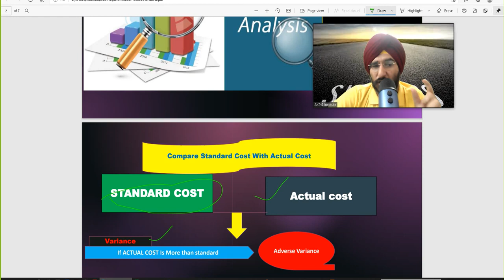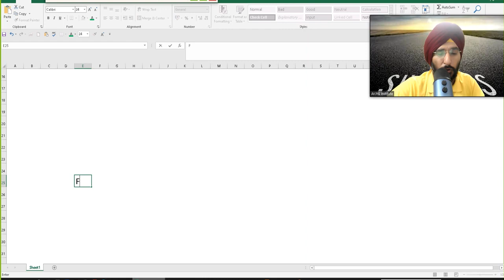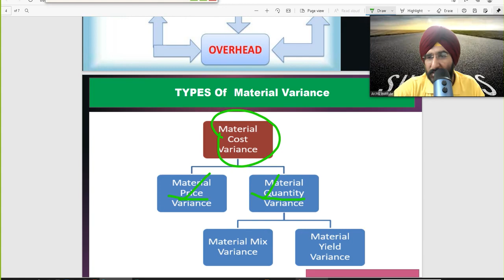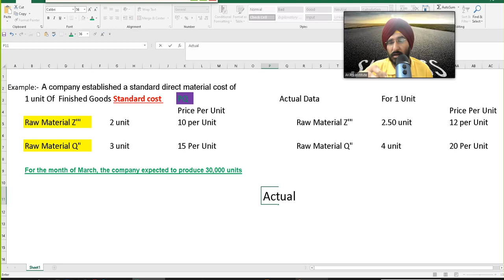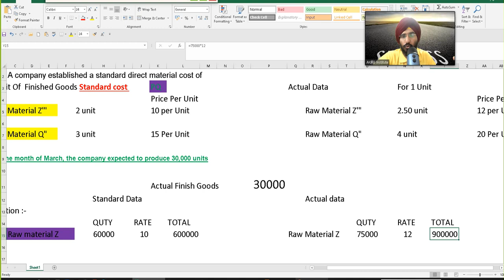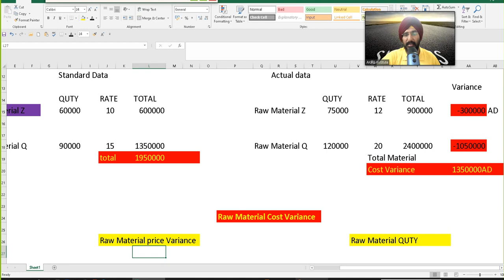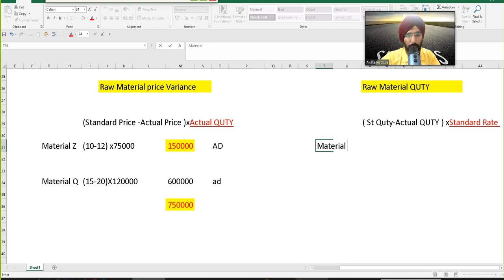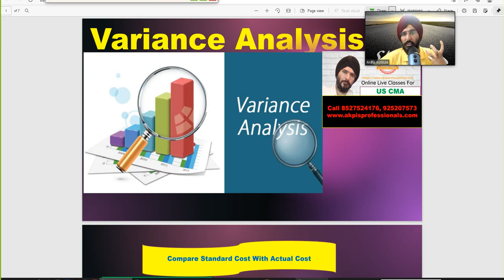US CMA PART 1 Standard Costing lecture 1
Unlock Your Financial Future with US CMA Part 1: A Comprehensive Overview! 📊
In this quick video, we'll dive into the essentials of the US Certified Management Accountant (CMA) Part 1 exam. Discover what it takes to excel in this prestigious certification, explore the exam content, and gain valuable insights to kickstart your career in finance. Whether you're a student or a professional, this video is your first step towards CMA success. Don't miss out – watch now!